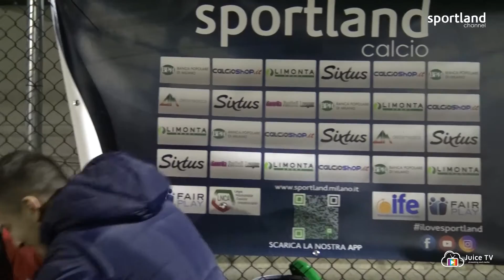COPPA NATALE C7 - Tiki Taka vs I Leoni Britannici e Irlandesi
La 2^ giornata del Girone B della Coppa Natale di Calcio a 7 Sportland.